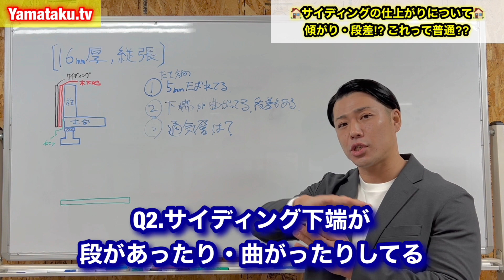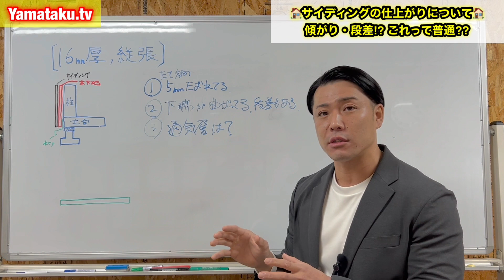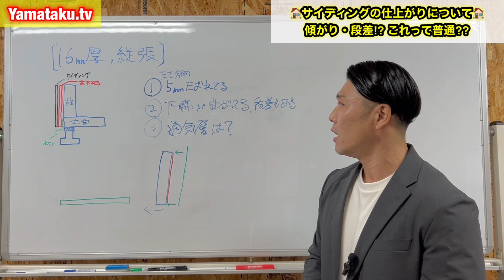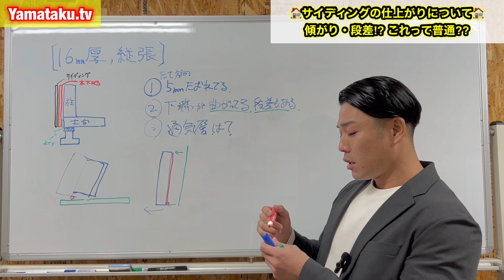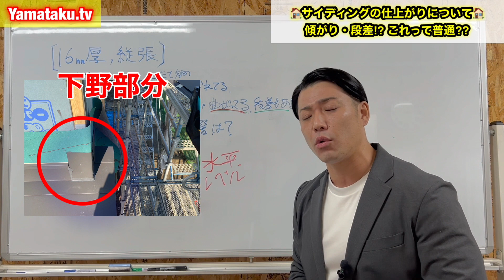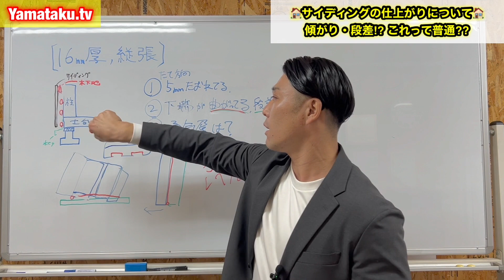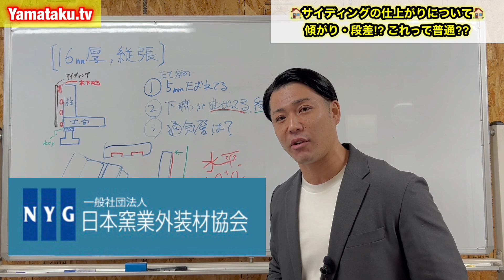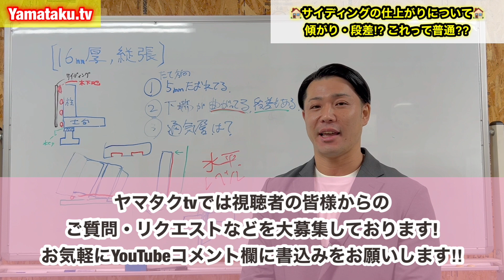最悪の仕上り…サイディングたて張り⁉︎コレってどーなの⁇ヤマタクがお答えします‼︎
視聴者の皆様にお知らせがございます！
ヤマタクtvのInstagramアカウントを新規開設いたしました！

[その他の片山外装SNS情報こちらから👇]

【新潟県民の皆様へ】
毎週月曜日の18時2分頃からFM新潟のサウンドスプラッシュ内にて
わたくしヤマタクのコーナー『今日もニコニコヤマタクレディオ』
の放送がスタート致しました！
外装についてのアレコレをよしもと新潟住みます芸人の『もじゃ眼鏡こと関田将人さん』に
サポートして頂きながら，わたくしヤマタクも全力でお伝えさせて頂きます！
新潟県民の皆様！ぜひ聞いてください！！
ちなみに県外の方もradikoアプリで聴くことができますのでよろしくお願い致します！

◇外装工事のご相談、ご質問等ございましたら上記のHP又はお電話から
点検，お見積もりはもちろん無料にて専門の営業スタッフが丁寧にご対応させて頂きます！！

引続き【片山外装ヤマタクtv】をよろしくお願いします。